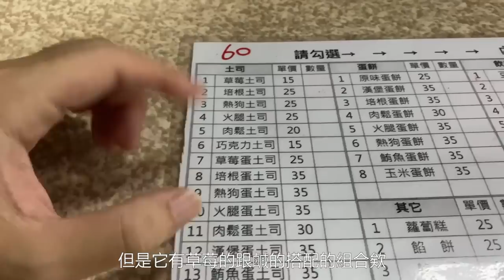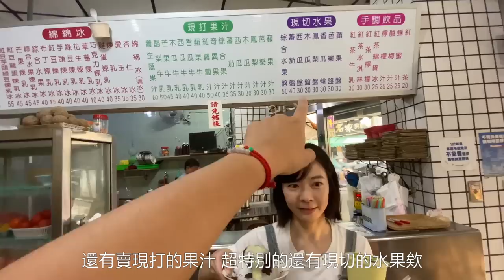【台南-新營Part2】新營夯了超過30年的IG打卡美食, 新營新景點回憶小時候的味道 | Melofunplay美樂玩不累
這次美樂又要帶大家一起回新營拉，上一支影片有非常多人留言給美樂說新營還有很多美食，於是這次趁著連假回家拍給你們看，這次的影片除了很多新營美食之外，還有新營的新景點喔! 新營好吃的東西真的好多介紹不完，剩下的就讓你們來新營玩時發掘嘍

老規矩，在這裡附上各個點的google map位置，這次有很多間是google地圖找不到的，所以幫你們在下面附上google map位置
00:38 阿財早點 : 古早味作法的蛋餅，用得是粉漿下去煎的，跟蘭嶼的古早味蛋餅吃起來一樣好吃，這間早餐除了蛋餅之外，飯糰也是很厲害喔

 01:15 和誠鹹粿 : 也是新營的人氣早餐店，這邊最熱門的就是鹹粿+大腸包小腸，很長晚到了就沒了

02:42 長勝營區綠色隧道 : 新營今年才新整修好的綠色隧道，實在是很舒服又很美很好拍呢

03:56 菜市場的豆菜麵 : 媽媽每次要買豆菜麵時都會來這買，這煎其實不是店家，它是豆菜麵工廠，很多新營家庭跟店家都會來這買喔

04:19 郭家紅燒土魠魚羹

05:59 上海點心之家 : 爸爸推薦的小籠包店，聽說是爸爸以前看完定影后會來吃的小籠包，雖然爸爸說味道變了，但我們來這裡想吃的是爸爸回憶中的樣子

06:29 市場裡的雞肉飯 : 這間也是美樂記憶中的小時候美食，這次帶阿丹來吃，阿丹也很喜歡呢

07:06 無米彩繪稻田 : 這個地點在台南後壁，詳情可以參考官方FB喔

07:41 寶家味炒羊肉羊肉湯

08:30 深夜草莓吐司

09:46 富源冰果部

10:52 自來香餡餅